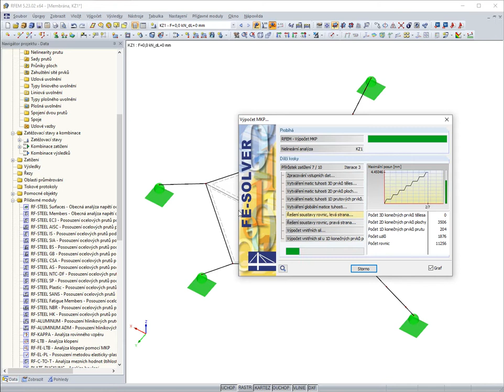[EN] [ES] FAQ 004788 | Al calcular una membrana, la deformación resultante del caso de carga LC1 ...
Pregunta:
Al calcular una membrana, la deformación resultante del caso de carga LC1 y la combinación CO1 difiere, aunque la combinación CO1 solo contiene CO1 con el factor de 1,00. ¿Cuál es el motivo?

Respuesta:
Esto es causado por el factor de seguridad parcial activo γM. Después de desactivarlo, los resultados son idénticos.